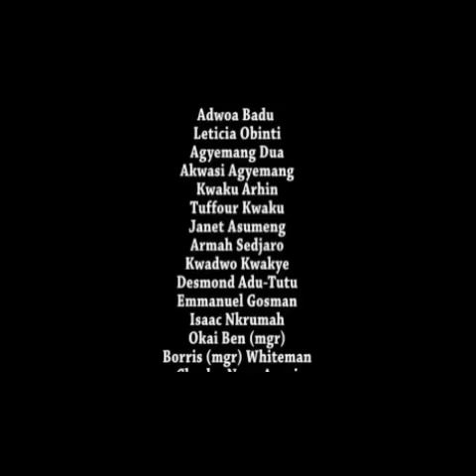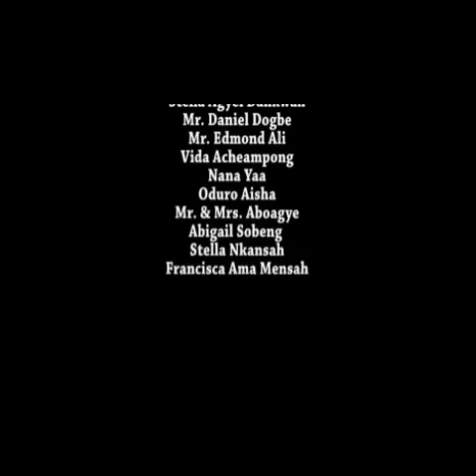3DA W’ANIM EP1 || AGYA KOO, WAYOOSI , MERCY ASIEDU, KATARIRE THEN KUMAWOOD ALL STARS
TETE MMOFRA PRODUCTION PRESENT 3DA W’ANIM || Movie produced by Legendary Agya Koo

Follow Legendary Agya koo on All social media platforms